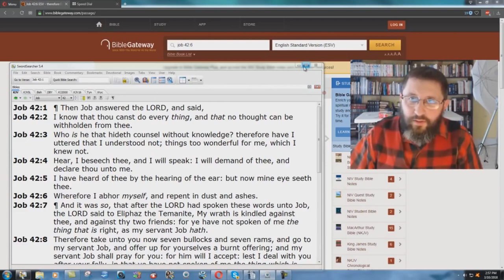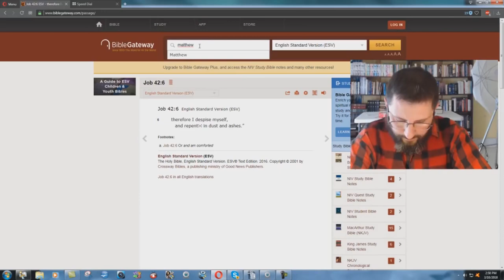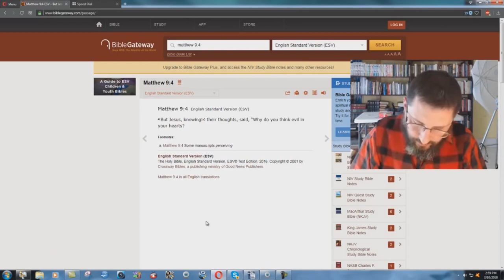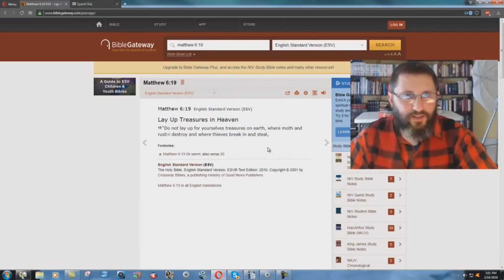Strange ESV Footnotes